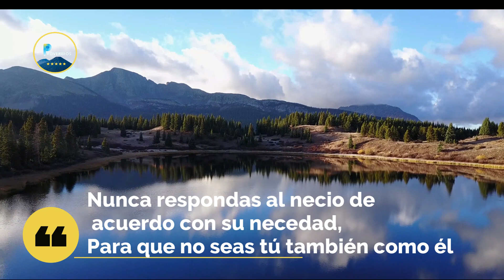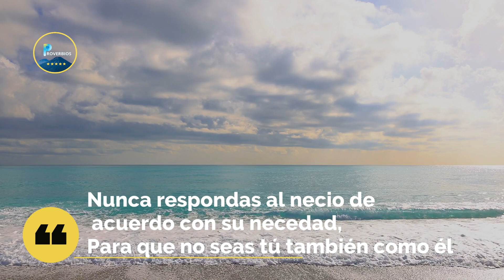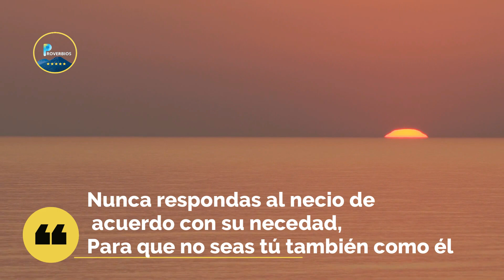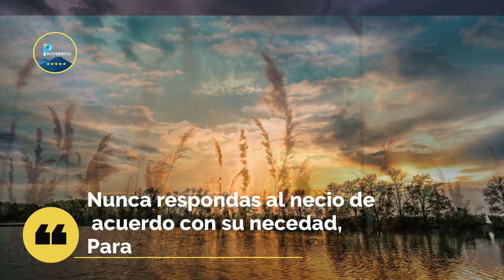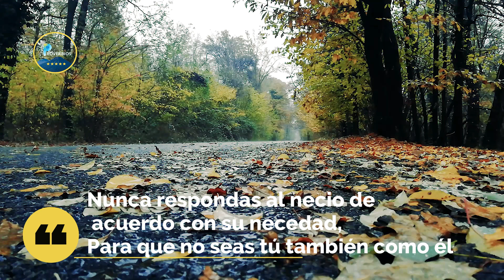PROVERBIOS 26:3 LA VARA PARA LA ESPALDA DEL NECIO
El proverbio 26:3 dice: “El látigo es para el caballo, el freno para el asno, y la vara para la espalda del necio”.
Este proverbio describe la naturaleza del necio como alguien que necesita ser corregido de manera firme y directa. El necio es alguien que actúa sin pensar en las consecuencias de sus acciones y que se niega a aprender de sus errores. Por lo tanto, se requiere una corrección dura y directa para que el necio entienda la gravedad de su comportamiento y aprenda a cambiar.

Al igual que un caballo necesita ser controlado con un látigo y un asno con un freno, el necio necesita ser disciplinado con una vara en su espalda. La vara es un símbolo de autoridad y poder, y su uso indica que el necio ha alcanzado un nivel de comportamiento inaceptable que requiere una reprensión inmediata y enérgica.

Si te gustó el vídeo, deja tu like, haz algún comentario y no olvides suscribirte a este CANAL para que quedes por dentro de los próximos vídeos que estaré subiendo cada semana.

¡Un abrazo!